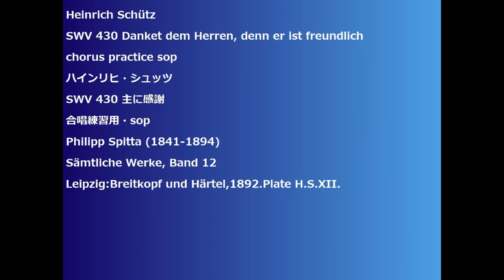Heinrich Schütz SWV 430 Danket dem Herren, denn er ist freundlich chorus practice sop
Heinrich Schütz
SWV 430 Danket dem Herren, denn er ist freundlich